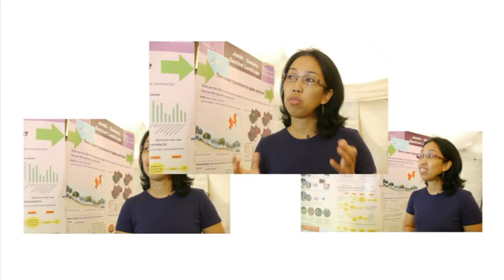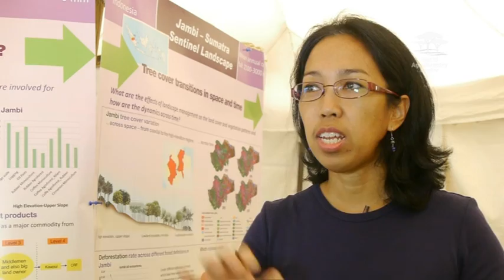Landscape management in Indonesia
Landscape in Indonesia by Dr. Atiek Widayati, Geospacial Analyst World Agroforestry Centre (ICRAF)